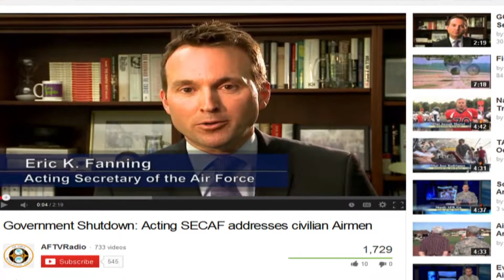The Acting SECAF shares a message about the government shutdown.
The Acting SECAF shares a message about the government shutdown. Courtesy Video | Defense Media Activity - Air Force | Date: 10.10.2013